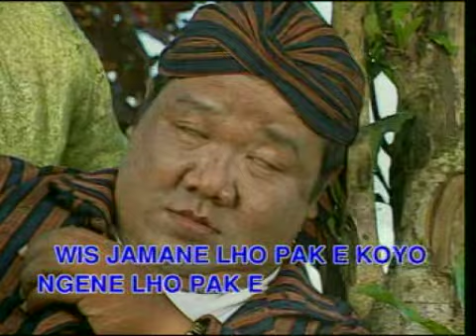Datiek DW dan Gombloh - Pake Tole (Karaoke) IMC RECORD